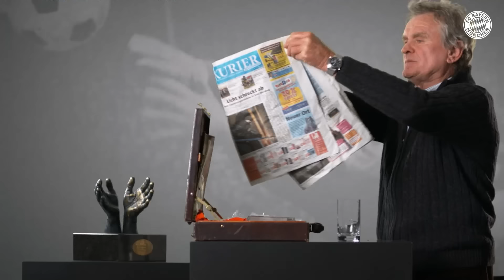Goalkeeping icon, legend, multi-talent – 80 years of Sepp Maier | Documentary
To mark the 80th birthday of the FC Bayern goalkeeping legend, the documentary "Goalkeeping icon, legend, multi-talent - 80 years of Sepp Maier" looks back on the unique career of the 1974 world champion and FCB club legend. Companions such as Uli Hoeneß, Franz Bulle Roth, Paul Breitner, Günter Netzer and Maier's daughter Alexandra tell anecdotes and describe the incomparable nature of the "Cat from Anzing". All the best, Sepp Maier!